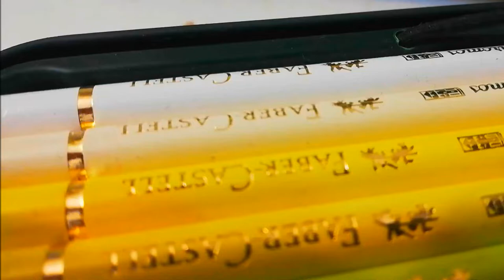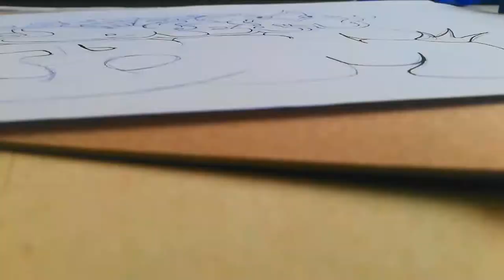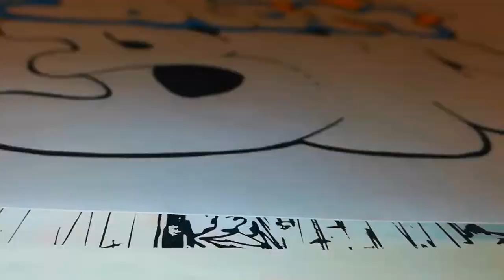The Beginning of New Era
Conquer your fears and live your life.